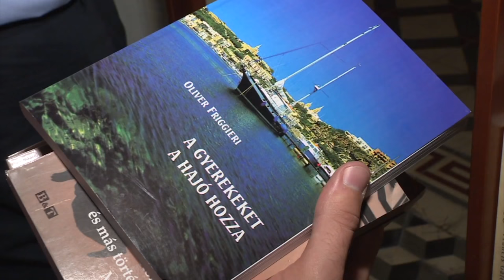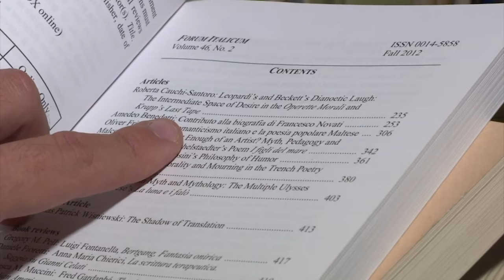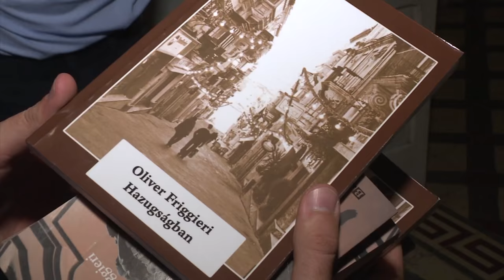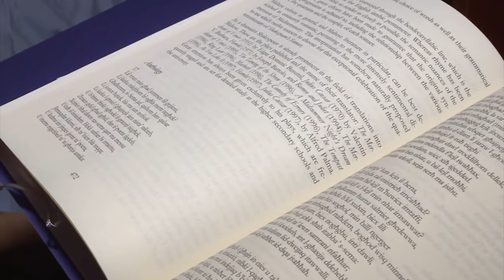Oliver Friggieri – xempju ta' verita' u umilta' f'kitbietu